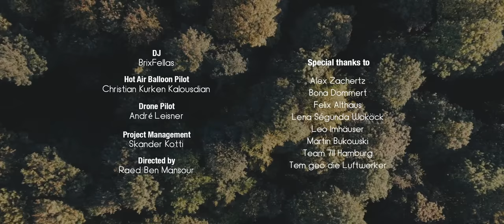Lavocado Session | Journey Through Lübeck Unique Skyline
The queen of Hanse-Cities, Lübeck is one of the most beautiful cities in Germany. It is known for its great history and its key roles in shaping both the economy and the culture of modern Europe. This historical glory can be seen in the architectural skyline, which makes it a very inspiring and magical place within architects, designers and musicians.
The unique shape of the city attracts all kind of people. The so-called “Old City” is surrounded by rivers, forming a magnificent medieval island, with its majestic Holstentor and 7 Towers. In the course of our Lavocado Journey, we had the chance to meet Christian Kalousdian, pilot of geo - die Luftwerker, who believed in Lavocado and everything it stood for, as a brand based on passion towards music and art in general.

We took off on Sunday 7th, Oct. at 7:32 a.m. and landed at 8:52 a.m. We were lucky the sun smiled to us on that day, as if it wanted the project to happen.

We would like to thank our friends who believed in our vision and made a huge contribution to make it happen.
Alex Zachertz
Bona Dommert
Felix Althaus
Leo Imhäuser
Lena Woköck
Martin Bukowski

Team 711 Hamburg
Team geo - die Luftwerker

DJ - BrixFellas
Hot Air Balloon Pilot - Christian Kurken Kalousdian
Drone Pilot - André Leisner

Project Management - Skander Kotti

Directed by Raed Ben Mansour

Your Lavocado,

TRACKLIST
1.  Louie Vega Starring Monique Bingham - Elevator (Going Up;Mike Dunn New Mute Mix)
2. 3 Winans Brothers Feat. Karen Clark Sheard - I Choose You (Old Skool Mix)
3. Flevans Feat. Sarah Scott - It Just Goes (Ray Mang Extended Mix)
4. Black Afrikan Rythem Feat. Oral Deep & Luciano - Dreams
5. Niko Bellotto Feat. Naile Sosa - Barasuayo (John Beltran Candela Remix)
6. Louie Vega Starring Caron Wheeler - A New Day (Vega Claussell Dub)
7. C.9ine Chasing (Atjazz Remix)
8. EnaWadan - Forever (Timmy Regisford And Adam Rios Remix)
9. Roy Ayers - Tarzan (Osunlade Yoruba Soul Mix)
10. Osunlade - Manowirdz
11. Paul Simon - Gumboots (Joyce Muniz Remix)
12. Cody Currie - Ode To Eddy
13. Osunlade Feat. Erro - Everything In Its Right Place